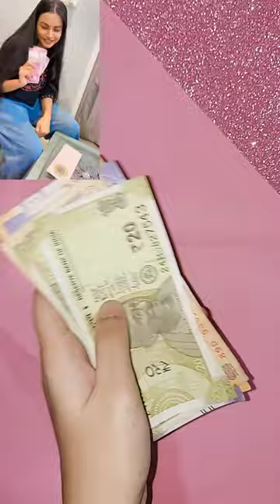Wedding Envelope🤗/ recreate @CrafterAditi DIY😱